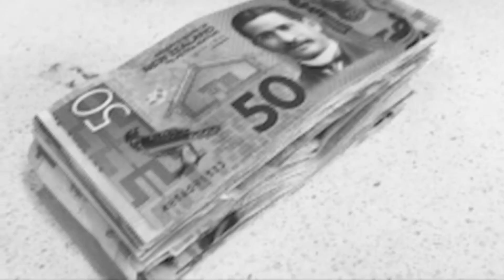OMES ONE STAY WOKE